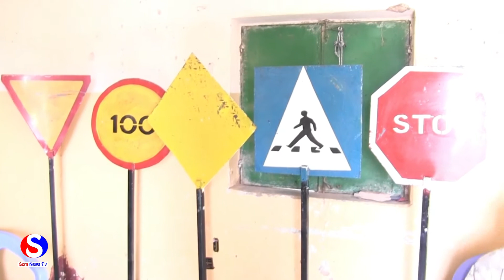Gudoomiyaha Gobolka Sool iyo Taliyaha Qaybta Police Ka oo Furay Laanta Tarafikada Sool